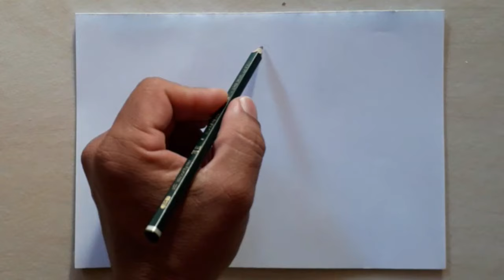Como desenhar um menino (Desenho para iniciantes)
Veja como desenhar um menino bonito e fácil de desenhar, esse é um desenho de menino fácil de desenhar.

Agora você vai desenhar um menino bem legal. Acompanhe esse vídeo de desenho de um menino.